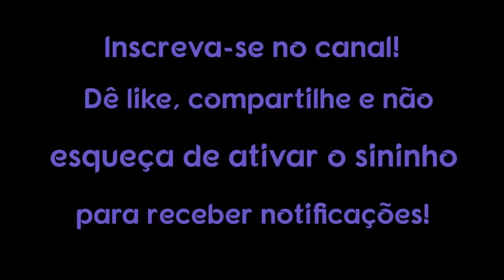Como Se Livrar Da Energia Negativa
Querer saber como se livrar da energia negativa de sua vida é um mecanismo natural de defesa humana e mostra que você se preocupa sinceramente com seu próprio bem-estar.